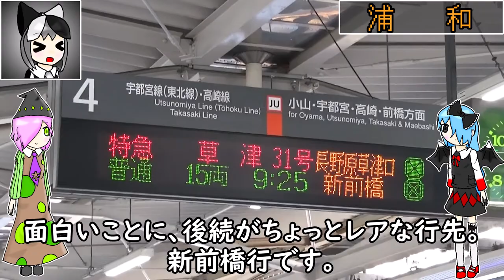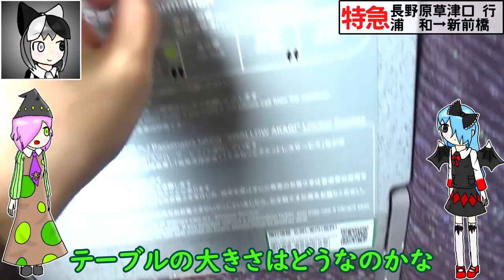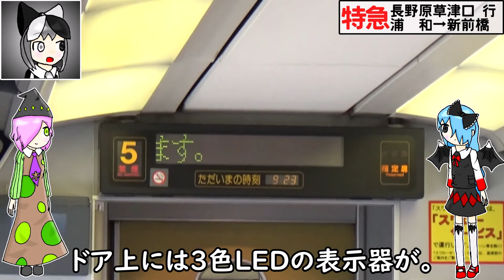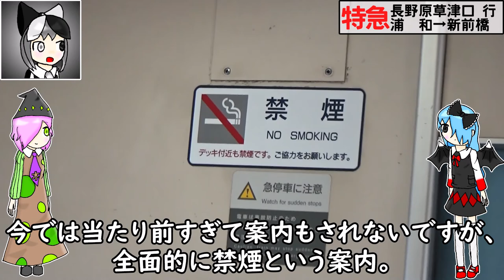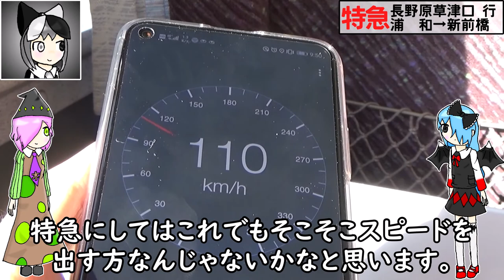【バブル期の常磐特急】651系・特急草津に乗ったら最高に快適でした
特急草津は上野を起点とし、大宮や高崎、渋川などを経由して長野原草津口へ至る特急列車です。
主にかの有名な草津温泉へのアクセスに用いられており、新幹線と比べると乗り換えなしでしかも安めの料金で快適に移動できるという利点があります。

いつも209系普通車に座ってばかりだった私のお尻がバグりそうです。というかバグりました。さすがタキシードボディ！
2020年じゃ考えられないくらい普通車のクオリティが高いですね。
今だったらグリーン車並みの設備です。
※ですがコンセントおよびWi-Fiはないのでご注意ください

　今回はラルアちゃんとウドシファンちゃんの出番です。